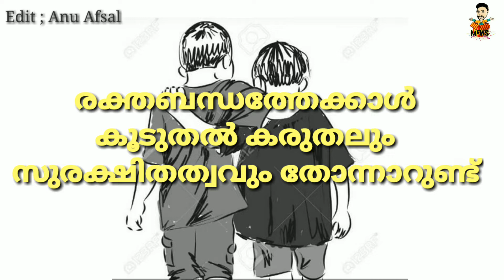സൗഹൃദം എന്നും ഒരു തണലാണ് നമുക്ക് കിട്ടുന്ന നമ്മോടൊപ്പം ചേര്‍ന്ന് നില്‍ക്കുന്ന ചില ബന്ധങ്ങള്‍